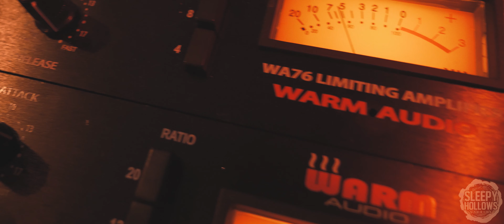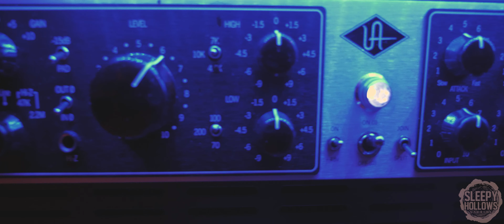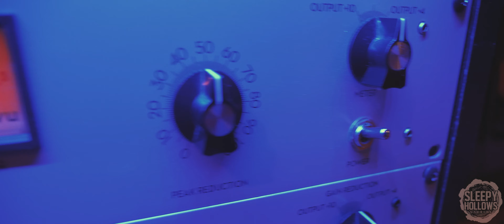Walking Eagle - "I Can Tell"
Live recording of Walking Eagle's "I Can Tell" recorded at Sleepy Hollows Studios in Herndon, VA as part of their LiveAtTheHollows series. Video shot & Edited by @T_Rock_Productions | @WalkingEagleMusic | @HollowsSleepy